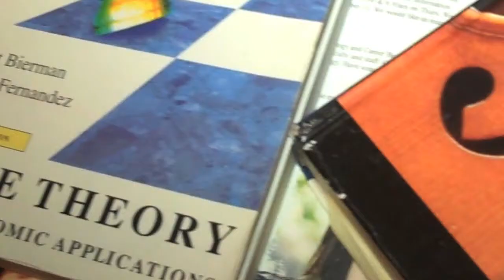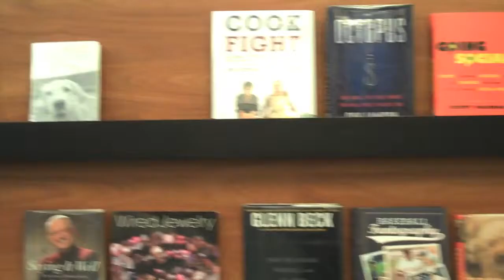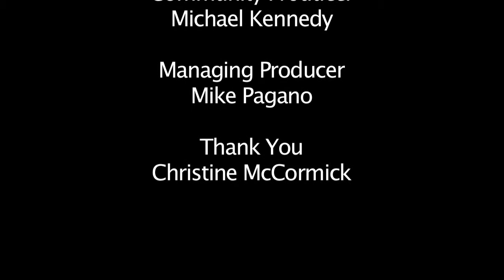Nine Academy | Community Stories | Student Engagement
Nine Network of Public Media offers digital story telling training to individuals and organizations to help them tell and share their stories of impact. On March 26 and April 17, 2013 Nine Academy participants screened their digital stories. In this video Nine Community Producer Michael Kennedy sits down with Christine McCormick a long time educator who feels, "The most important thing to keep a student engaged, is to have that student know that you care about them. They really care about weather you care." She provides insight into the notion that teaching is a never ending job and every year it is different because every set of students is different. She concentrates on the extra steps that it takes to form a strong relationship with her students and the pride she feels when they accomplish their goal of graduating high school.